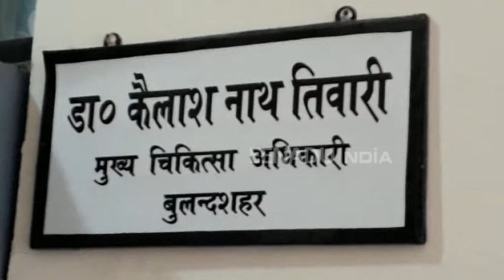आयुष्मान भारत योजना की नई पहल, प्राइवेट अस्पताल में करा सकेंगे फ्री इलाज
बुलंदशहर : यूं तो जिले में करीब पौने दो लाख पात्र आयुष्मान योजना के लिए चिन्हित किए गए थे. इसके साथ ही अब दुनिया की सबसे बड़ी योजना मानी जाने वाली आयुष्मान योजना भारत के लाभान्वित पात्रों को जल्द ही उनके प्रमाणपत्र और कार्ड मिल जाएंगे. इसके बाद चिन्हित जगहों पर पात्र परिवार पांच लाख तक का इलाज करा सकेंगे.